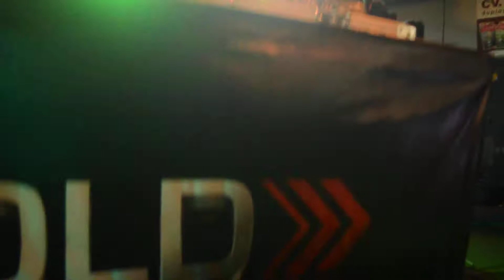Boomers Medan - Berita Cuaca (Boomerang)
Bold Music Pra Event
Senandung Untuk Palu

Aksi Solidaritas Penggalangan Dana
Bencana Gempa dan Tsunami
Palu, Sigi dan Donggala
Sulawesi Tengah

@Pelataran Parkir Jus Kupi/ COPA Coffee
Jl. Mustafa - Medan Timur

Supported by :
- BFC OKBM MEDAN (Boomers Medan)
- Jamers Horas Medan
- Sing Sing So Brother Hood
- Scooterist Suka Suka
- Amanah Bikers Tamora Community
- Sonora Medan 90.4 FM
- Filter Management Medan
- Community Motor Tua Classic
- Brotherhood Custom MC
- Motor Antique Club Medan